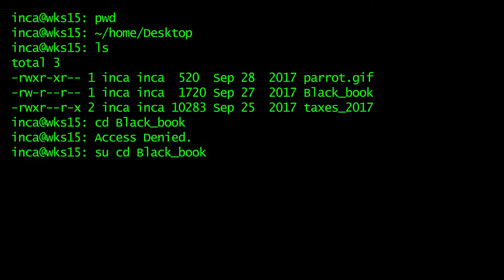Black Book Series - Yoshimitsu vs Lars Power crush and Rage art